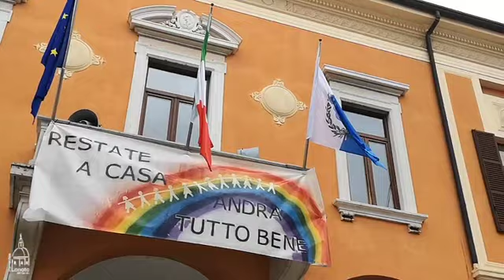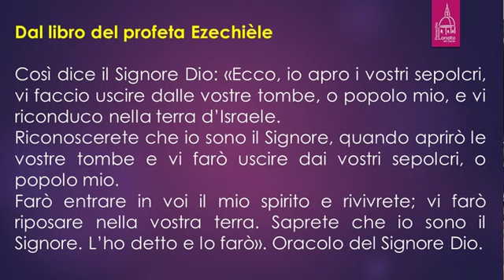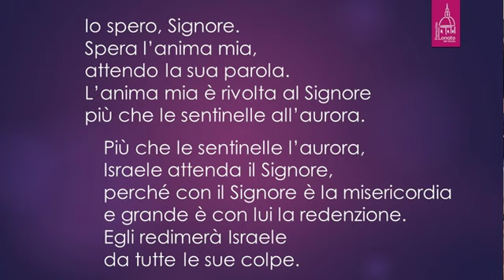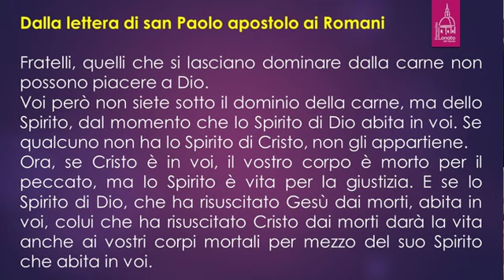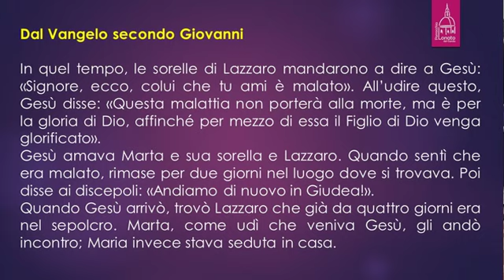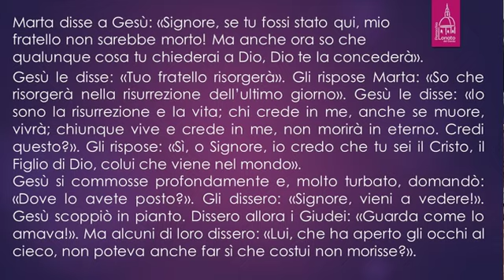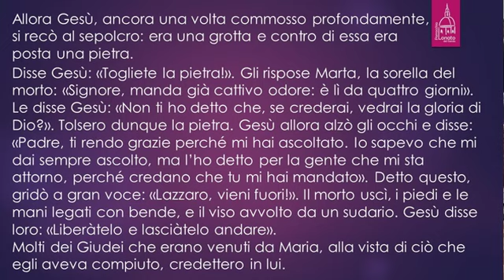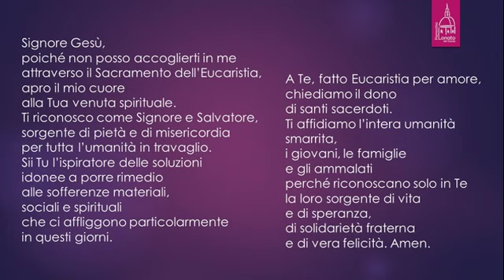05. S. MESSA 5^ Quaresima - 29 marzo 2020 - Parrocchia Lonato del Garda